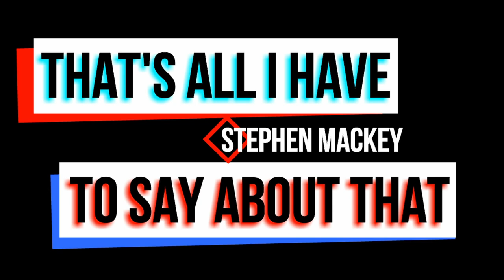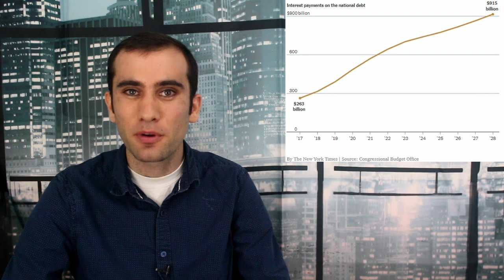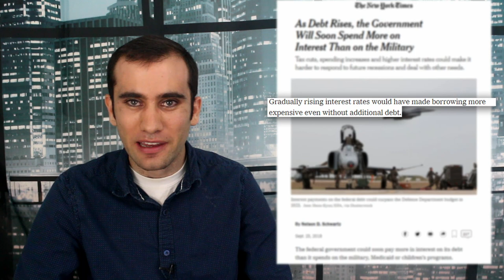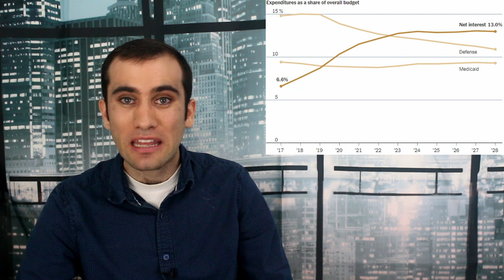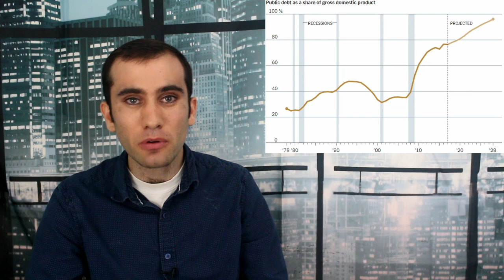The Ever Increasing Costs of High Government Debt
It’s no secret that the government has a major debt problem, but did you know we already spend hundreds of billions of dollars each year paying down interest alone? New numbers released by the CBO show how bad things could get if we keep going down this road.